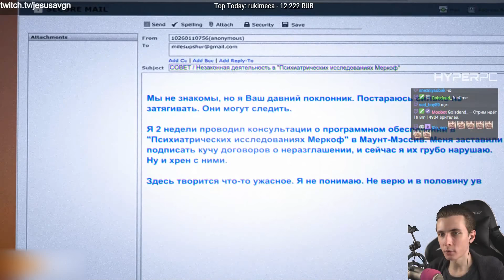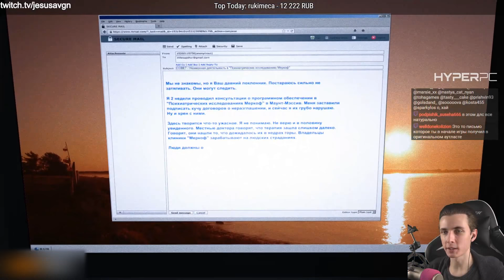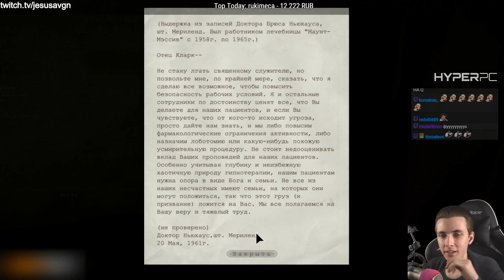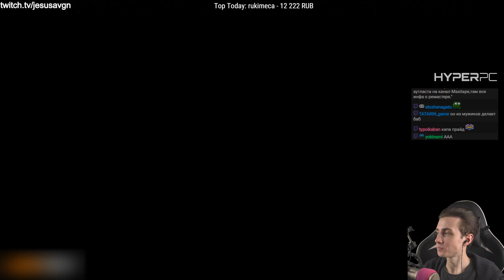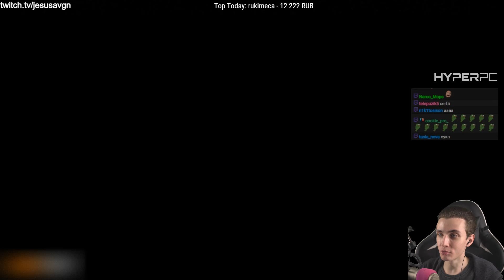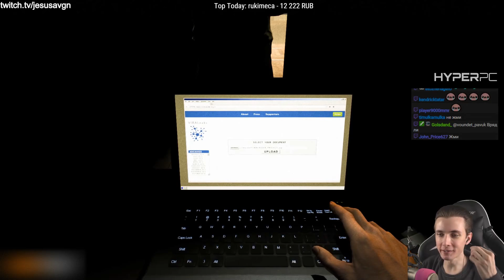JESUSAVGN В OUTLAST: WHISTLEBLOWER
Здравствуйте.